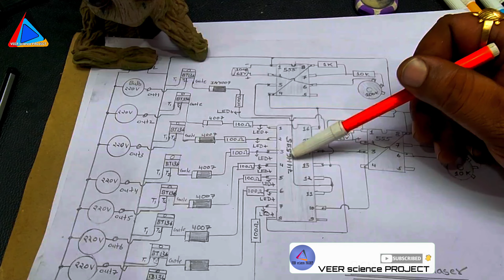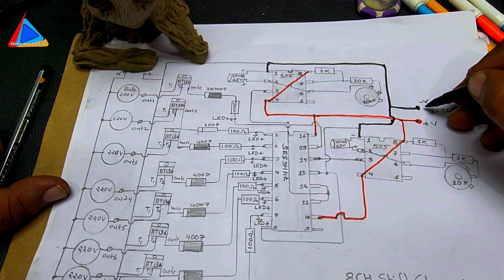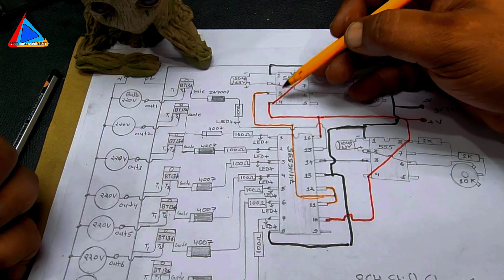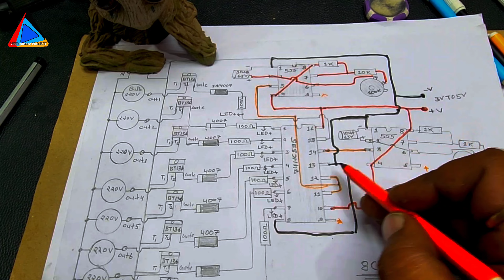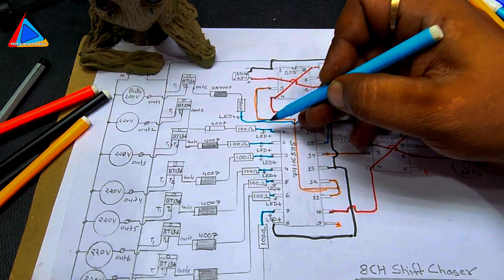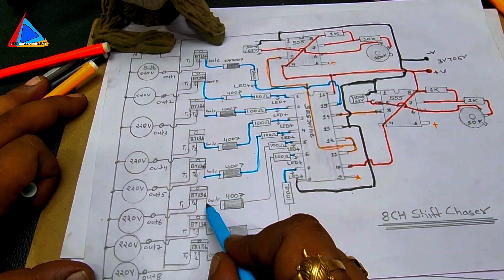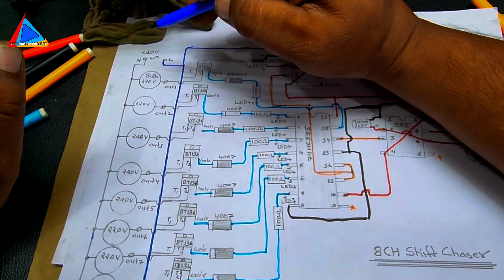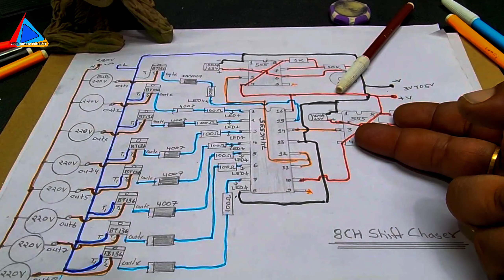Diy#स्मार्ट लाइट चेंजिंग मशीन सर्किट डायग्राम संपूर्ण जानकारीdiy automatic chaser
Diy#स्मार्ट लाइट चेंजिंग मशीन सर्किट डायग्राम संपूर्ण जानकारीdiy automatic chaser# 74hc595 # how to work shift register veer science project